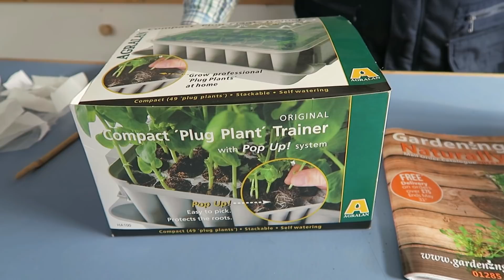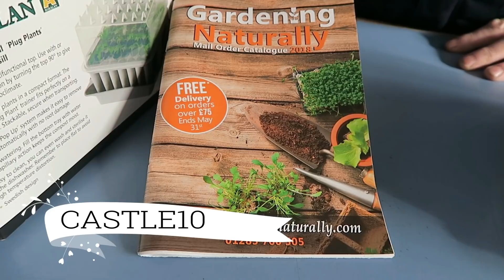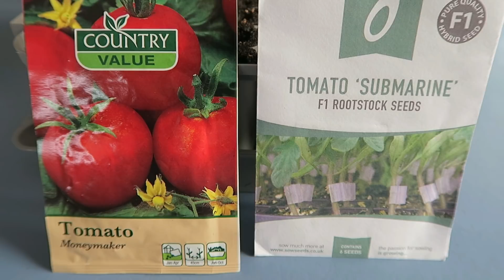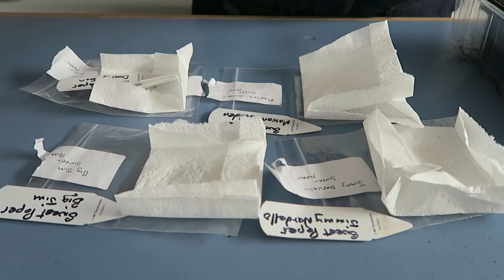Fertilising Rhubarb Setting Sweet Peppers And Tomatoes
This week we fertilised the rhubarb.Set the seeds of sweet peppers and tomatoes. We checked the leaf compost bin. Showed how we wired the frames, to hold the insect mesh. We did a update on the greenhouse ready for the cold Weather this weekend.
Episode 101
Music fresh fallen snow  Chris Hauge